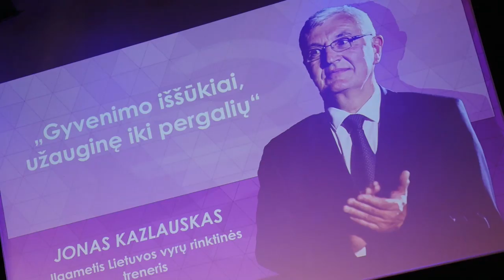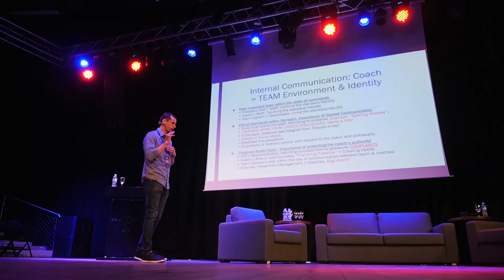LKL konferencija 2019: „Iššūkiai, įkvepiantys augti“